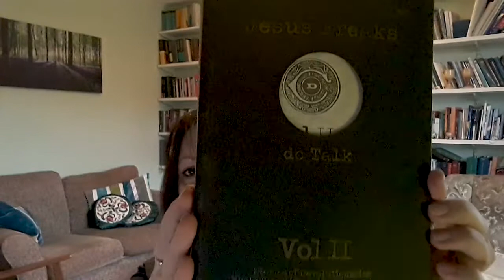Morning prayer with Vicar Victoria using the Church of England daily office for 22 October.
Morning prayer with Vicar Victoria, Priest in Ampfield, Chilworth and North Baddesley. Learn to pray the daily office using Common Worship through participating. You can follow allong with the Office on the Church of England site.